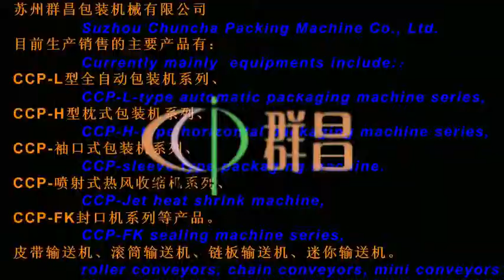handware, iron roll l bar auto shrink wrap machine 16 new